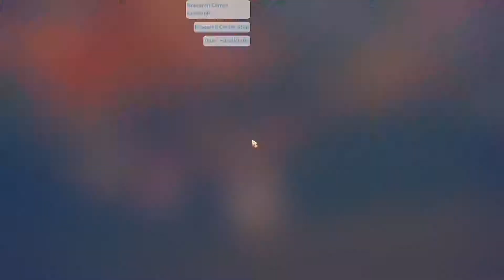My time at Portia: Épisode 147